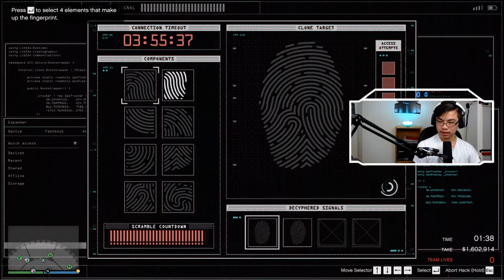We Struck DIAMONDS | Silent & Sneaky || Diamond Casino Heist Playthrough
The Diamond Casino Heist, Target: Diamonds, Silent & Sneaky (S&S), Almost Elite Challenge (we failed by 1min)
The heist was streamed on Twitch @ a1exle

Update videos recorded fresh on Thursday Mornings. Update videos released on Thursdays 10am PST.
If you have any questions about what was covered today, feel free to Pop into my Twitch. I stream every Wednesday.